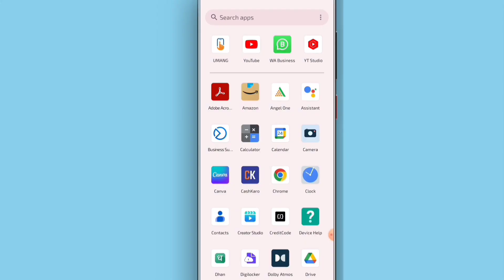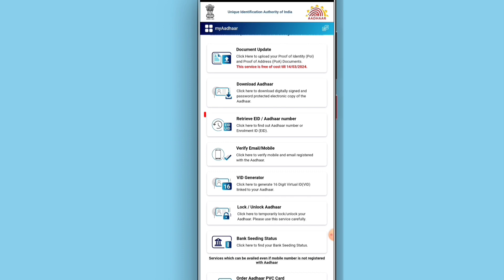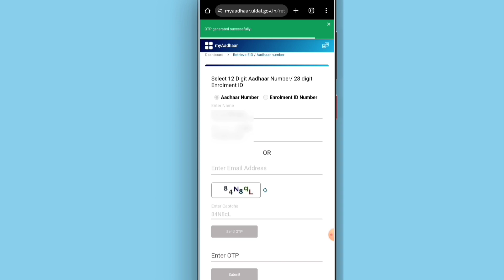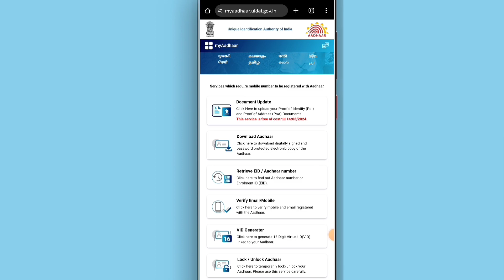Naam Dalkar Aadhar Number kaise pata kare | How to Find Aadhar Card Number Online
how to find my aadhaar number online
how to download aadhar card by name
how to find aadhar card number online
how to find search aadhar card number by name
how to find my aadhaar number without enrolment
aadhar card kho gaya hai aadhar number kaise nikale
know your aadhar,aadhar card lost how to get the number
if lost aadhar card lost how to apply for new one
aadhar card kho gya
aadhar card number kaise pata kare,aadhar number se naam kaise check kare
aadhar number se naam kaise pata kare
aadhar number se address kaise nikale
kisi ka adress pata kare aadhar number se
aadhar number se address change kaise kare
aadhar number kaise nikale
aadhar card me mobile number link kaise kare
kisi bhi aadmi address kaise nikale
aadhar card
aadhar card update kare